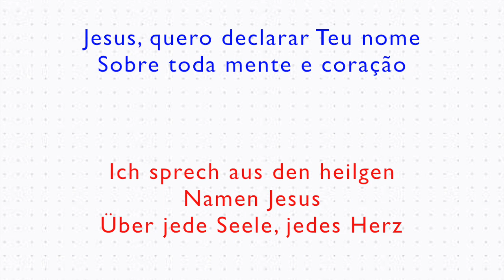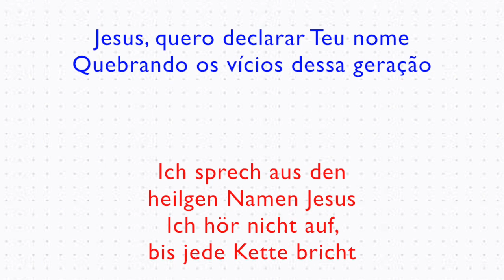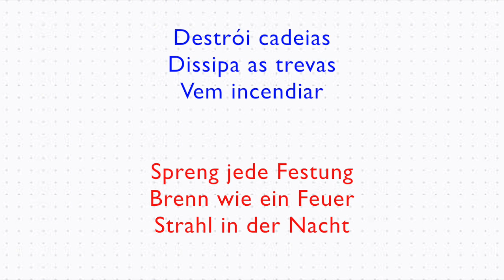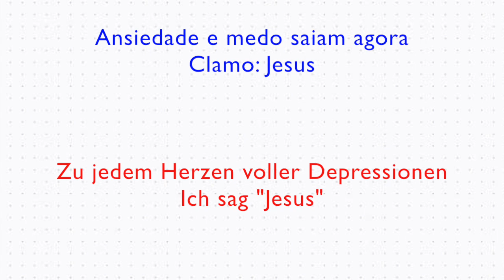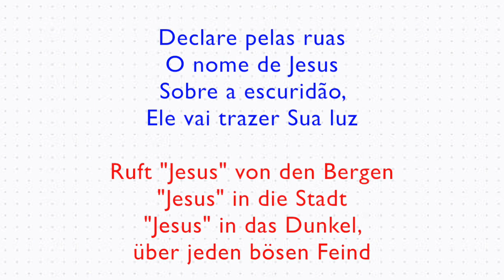Clamo Jesus / Ich rufe Jesus - Playback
Playback com texto para o louvor "Clamo Jesus"
de Paulo César Baruk & Marsena

Playback mit Lyrics für den Lobpreis "Ich sag Jesus"
von Newsound Worship